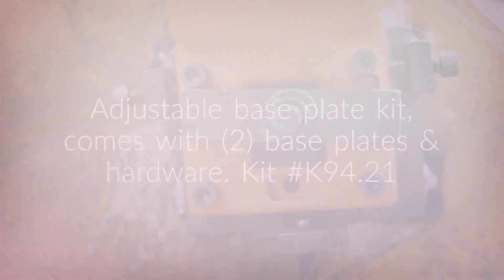How to set up Bore Repair Systems, Inc. BOA-C45 line bore system to repair bores on backhoe boom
Setting up the BOA-C45 line bore system by Bore Repair Systems, Inc. on a John Deere backhoe boom. Due to bore size we use the small bore kit. (1.25" dia boring bar, reducers and cones) We also show how to use the standard angle adjusters in the standard one arm supports and X-Y adjustment using the optional K94.21 adjustable base plate.